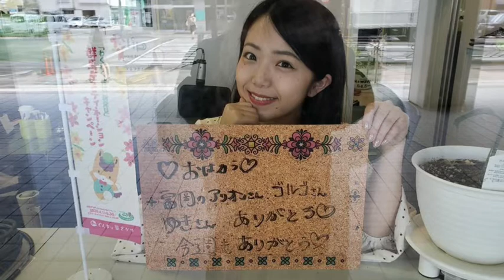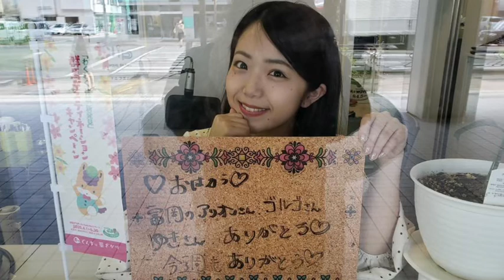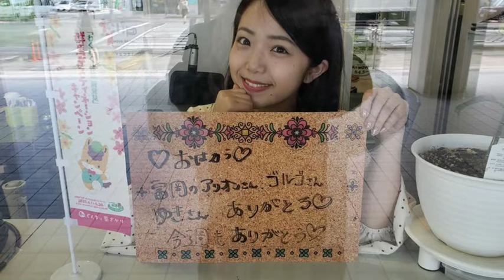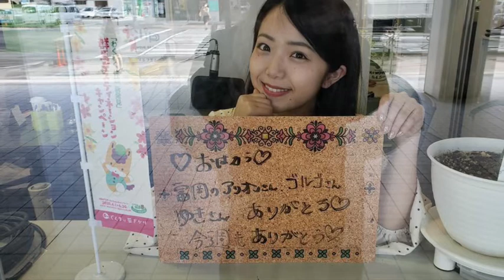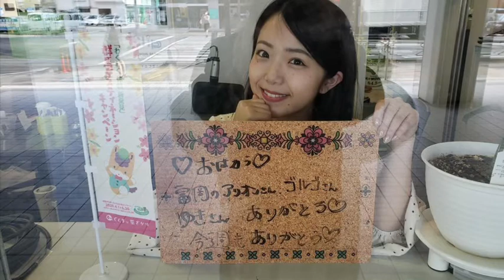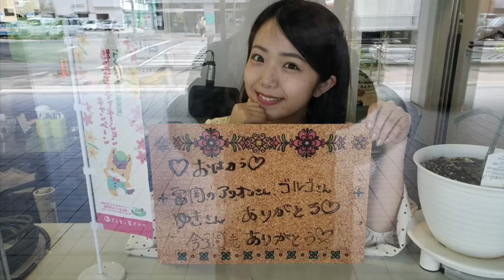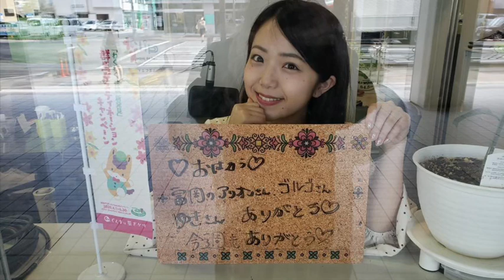あーちゃん&こせんちゃん :『メールテーマ : しろ』2020.04.06